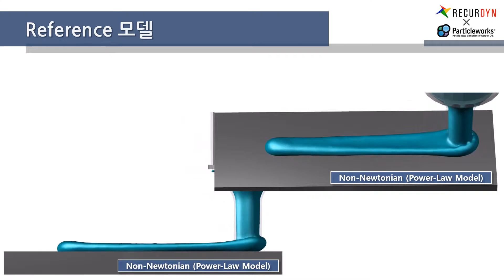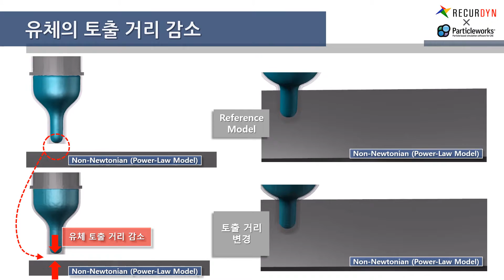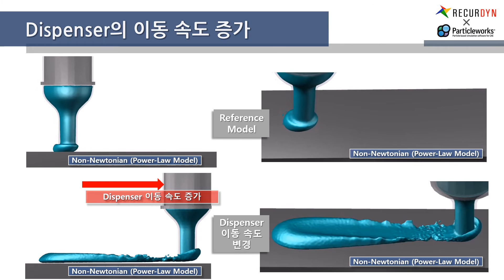[Particleworks X RecurDyn] Dispenser에서 Non-Newtonian Fluid (Power-Law model) 토출 거동 연성 해석